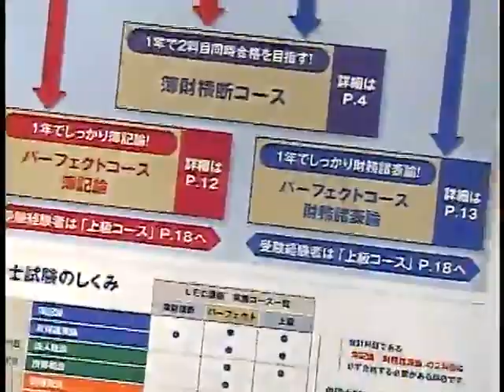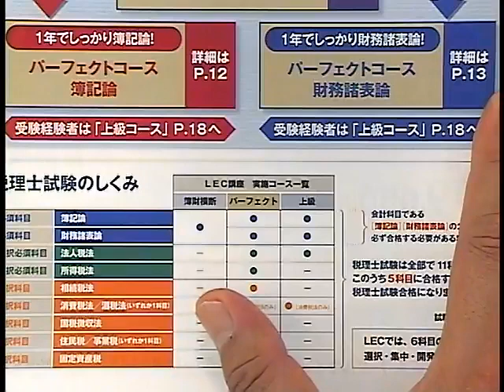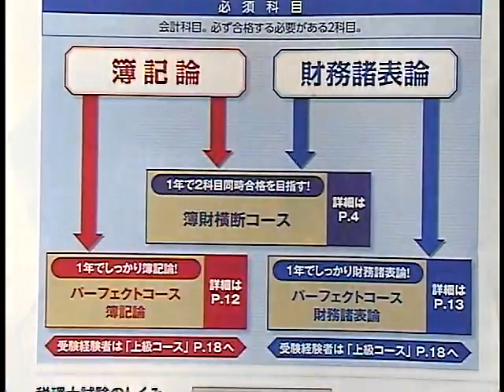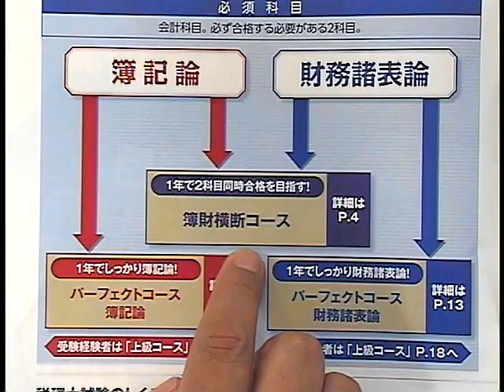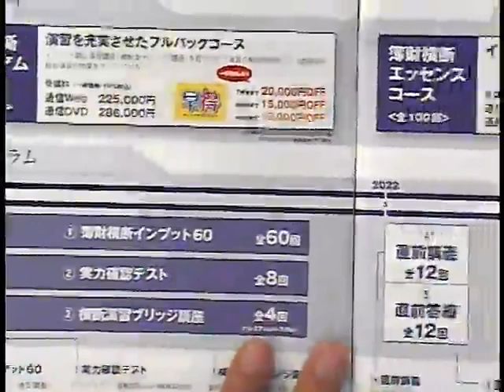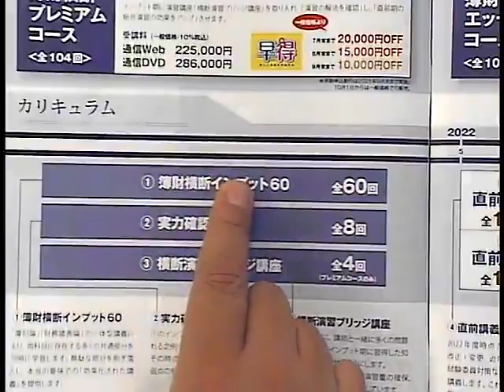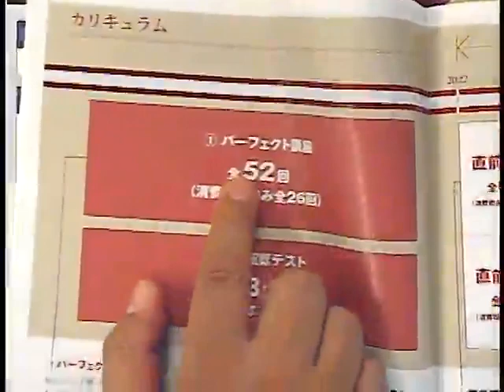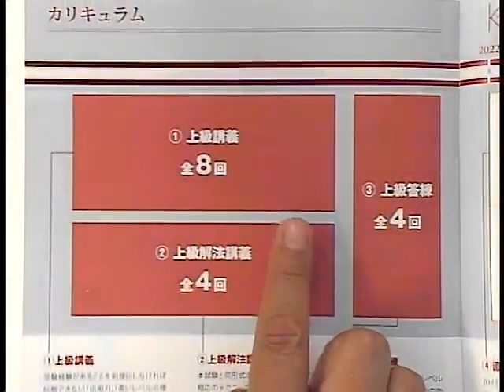【LEC税理士】税理士 簿記論ガイダンス／富田茂徳講師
2022年向けパーフェクトと上級の魅力・特長を、講義担当の富田茂徳LEC専任講師が分かりやすくご紹介します！